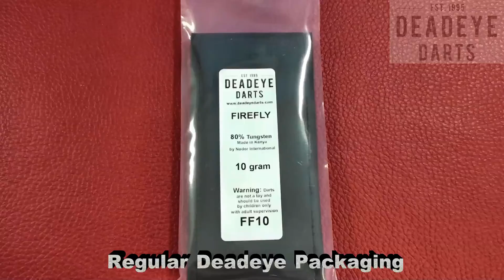Deadeye Firefly 10 gram 90% Tungsten Darts - FF10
Superb workmanship captured in our lightest range to give you precision control for the most streamlined range. High quality both in design and manufacture. Difficult to find weights which such designs. 90% Tungsten - Complete with shafts, flights, point protector and Deadeye Darts flap wallet.

Specification
Barrel Shape         Scalloped